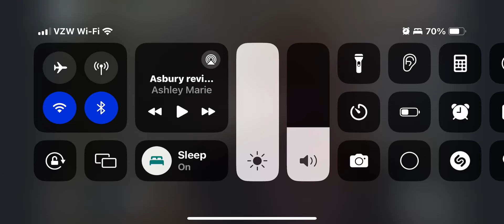Logan-king of my heart